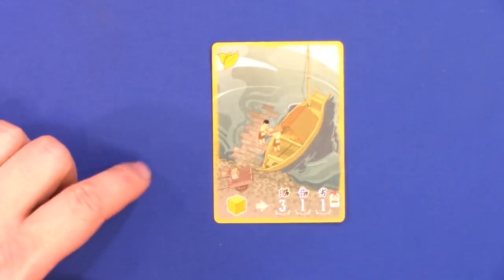Play-through only - Formosa Tea Play Through by Heavy Cardboard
Edward, from Heavy Cardboard, is joined by friends for a full-game play-through of Formosa Tea.

Heavy Cardboard
321 Main St.